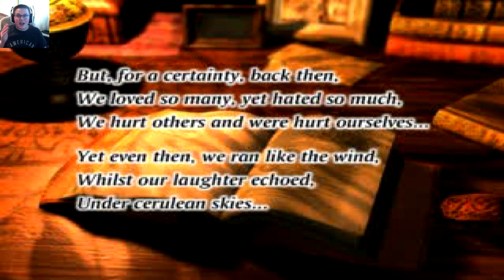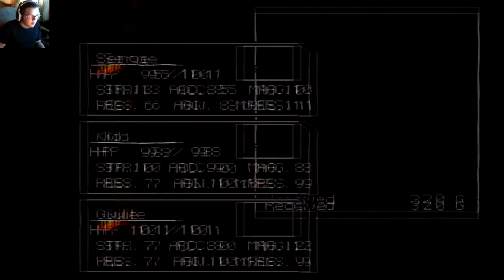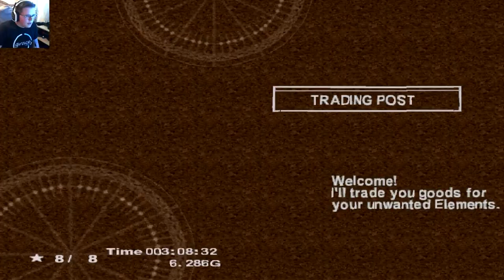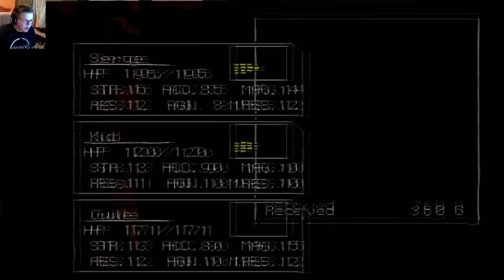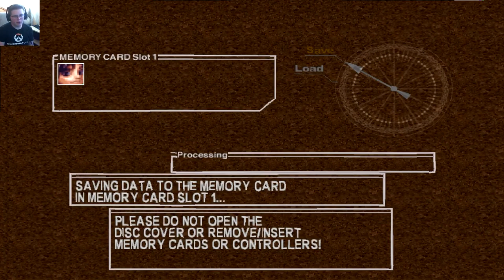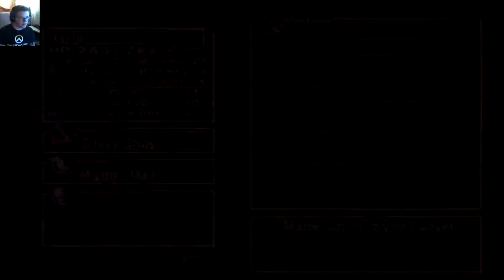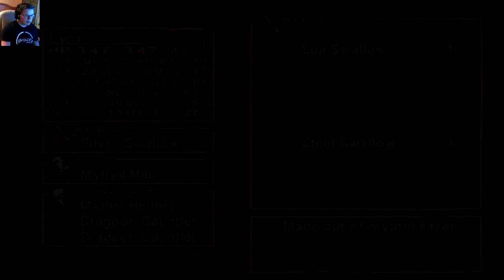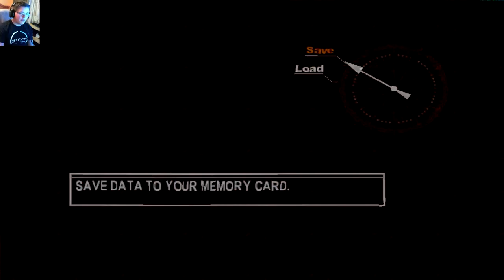Chrono Cross FULL gameplay WALKTHROUGH (PART 1) COMMENTARY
Chrono Cross FULL gameplay WALKTHROUGH (PART 1)